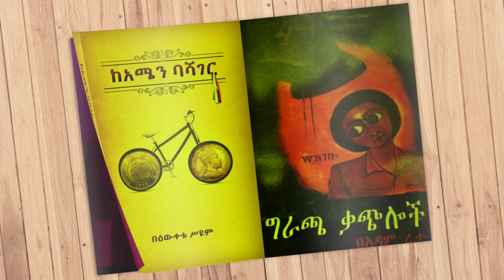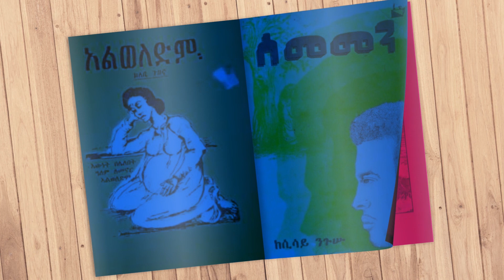"የአዋጁ ጊዜ" በኤፍሬም ስዩም |ሶደሬ ከመፅሀፍት ገጾች